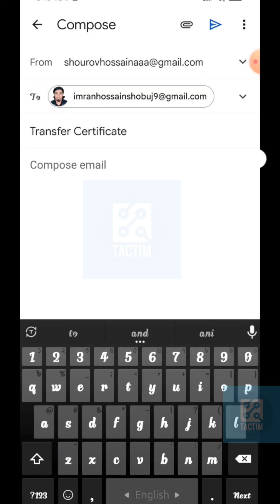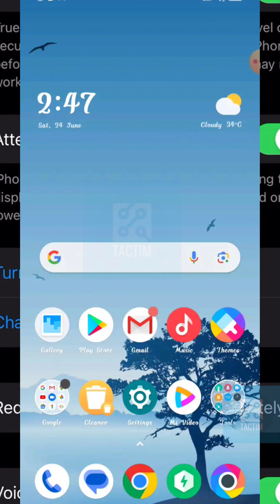How to Send an Email on Gmail: A Step-by-Step Guide 2025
Learn how to send an email on Gmail with this easy-to-follow tutorial. Whether you're new to Gmail or want to enhance your email sending skills, this video will provide you with all the necessary steps and tips to send emails efficiently.

Starting from the basics, we'll walk you through the process of composing an email on Gmail. You'll learn how to address the recipient, write a subject line that grabs attention, and craft a clear and concise message. We'll also cover how to format your email, add attachments, and utilize Gmail's rich text editor to enhance your communication.

Additionally, we'll explore useful features like saving drafts, scheduling emails to be sent later, and organizing your inbox effectively. We'll provide guidance on managing multiple recipients, adding contacts, and setting up personalized email signatures.

Sending emails can sometimes be challenging, but with this comprehensive guide, we'll equip you with the knowledge and skills to send emails confidently. Whether you're communicating with colleagues, clients, or friends, Gmail's powerful features combined with our expert advice will help you streamline your email workflow.